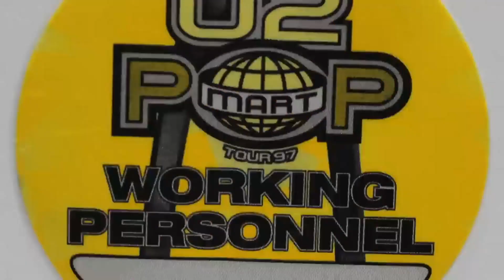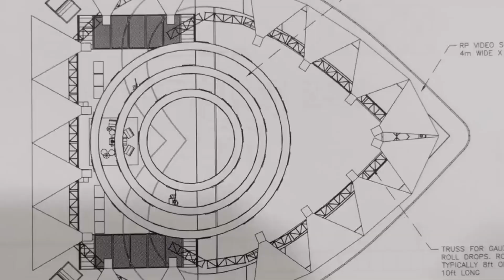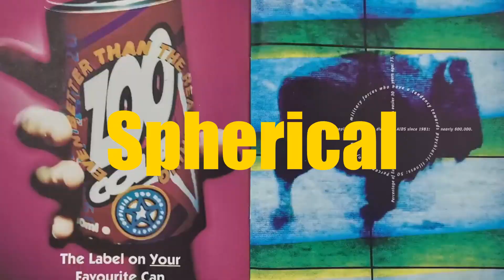Mark O'Leary Spherical